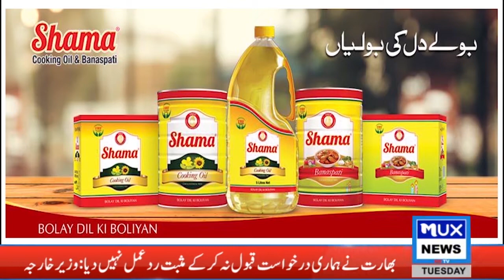Pakistan ka Aabi Buhran Aur Hukmaron ka Tarz e Amal -2 || Eng.Mumtaz Ahmad Khan || MUX News HD